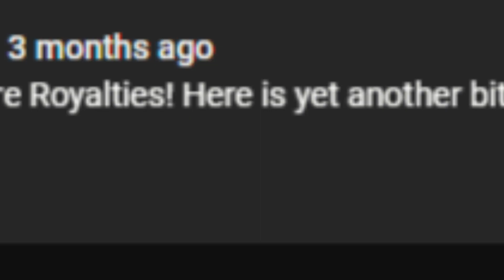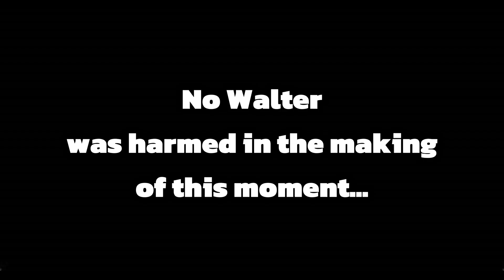The Best Wrap-up You Haven't Unrolled | Year: 2023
Hey there Royalties!! Long time no see, eh? Well, I've been just on a little long of a break and I have finally got it in me to create something I hope you'll like. Enjoy my 2023 ~late~ wrap-up that YOU haven't seen.

Oh, and this is the re-edited version. Ifykyk *smiles*

Go check out Nina's content as well because you just may enjoy it :)